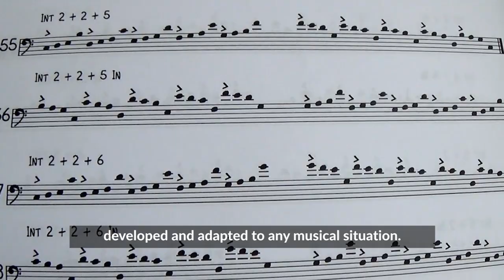"PATTERNS" [NEW BOOK] | Promo Video | 2018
"PATTERNS: Una forma creativa de expandir tu vocabulario melódico como improvisador".

"PATTERNS: A creative way to expand your vocabulary as an improviser".